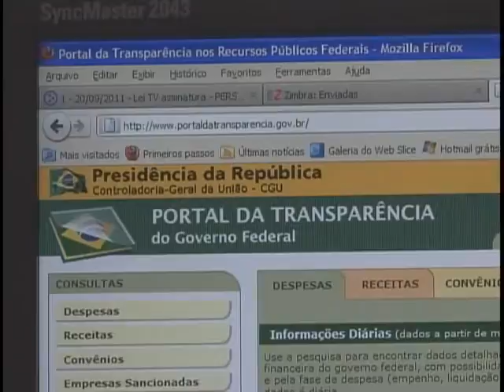Brasil vai sediar a 2ª conferência do Governo Aberto com a participação de 53 países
NBR NOTÍCIAS - 29.03.12: No programa Bom Dia, Ministro desta quinta-feira (29) o ministro-chefe da Controladoria Geral da União (CGU), Jorge Hage. falou sobre a reunião anual da Parceria Governo Aberto, uma iniciativa internacional, para difundir e incentivar práticas governamentais de promoção da transparência, combate à corrupção e participação social. Hage disse que, no dia 17 de abril deste ano, o Brasil vai sediar a 2ª Conferência Anual, com a previsão de participação de 53 países. A maioria deles, segundo o ministro, deve apresentar o plano de ação para o próximo ano, relativos aos novos compromissos de abertura de informação.